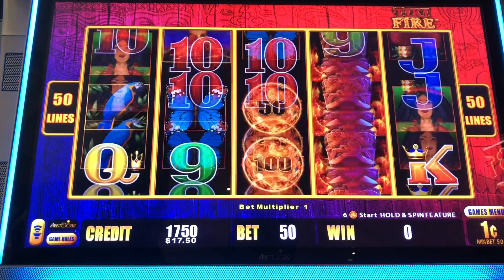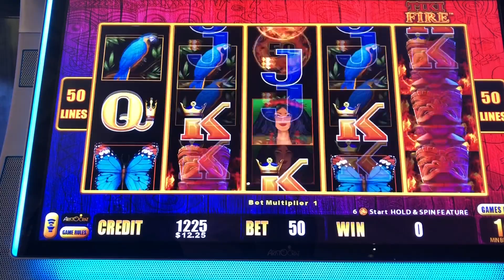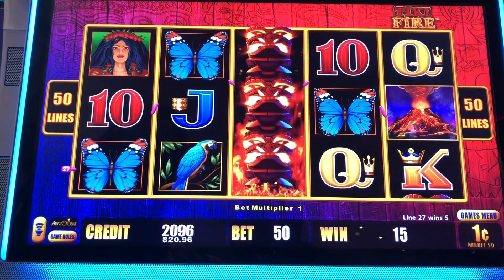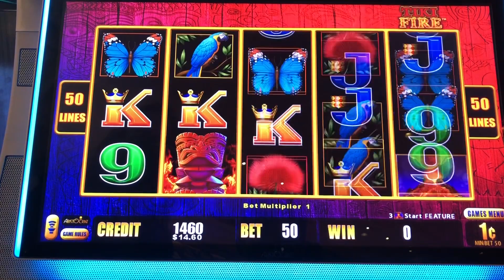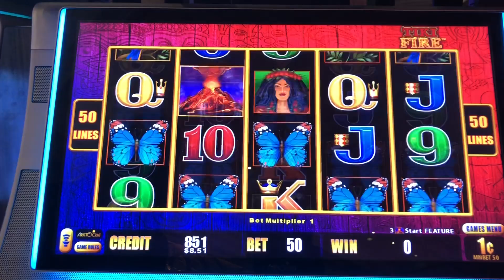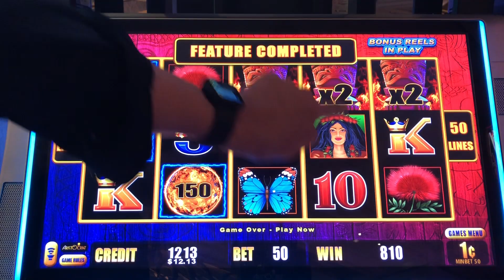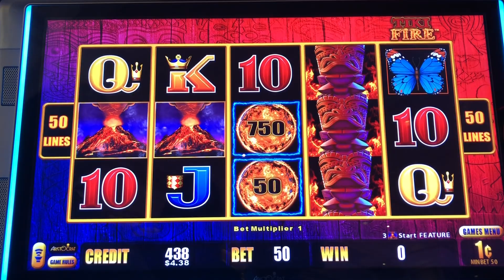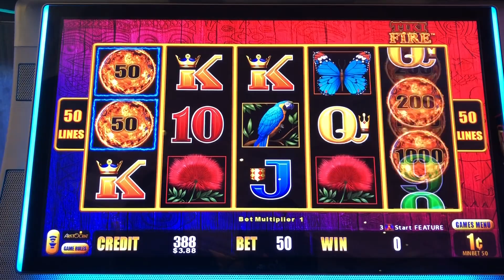HOW LONG WILL $20 LAST IN LAS VEGAS ?? Gambleholic Queen Slots & LuckyLinds Slots FINDS OUT!!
Gambleholic Queen Slots, LuckyLinds Slots, and I take on Las Vegas...with only $20. Let’s see how long we can get it to last!

❤️Huge shout out to our channel members for your continued support and helping to make these videos possible❤️

Now on Tik Tok

Las Vegas on a budget, best things to do in Las Vegas on the cheep, cheep Las Vegas vacation, lighting link bonus, how to win at slot machines, Las Vegas slot machine wins, chasing the major jackpot, Las cegas, what’s different in Las Vegas, Las Vegas strip walking tour, should you avoid, the best Las Vegas hack, Las Vegas slots play, vegas casino slots, live in Las Vegas, what changed in Las Vegas, best slot machines to play in Las Vegas, tiki fire, Buffalo link, piggy banking, dragon link bonus, cheep things to do in Las Vegas,